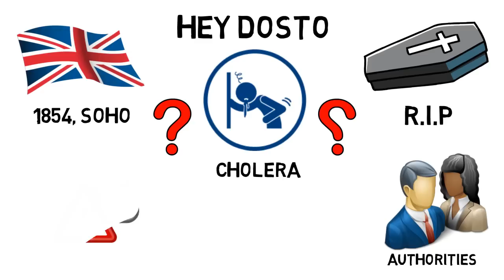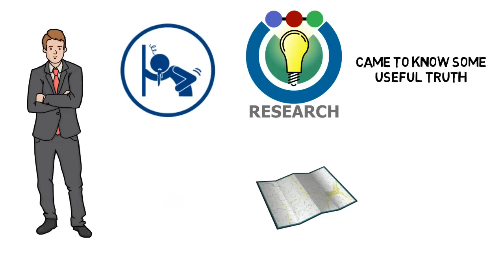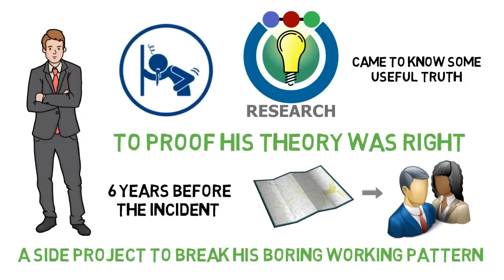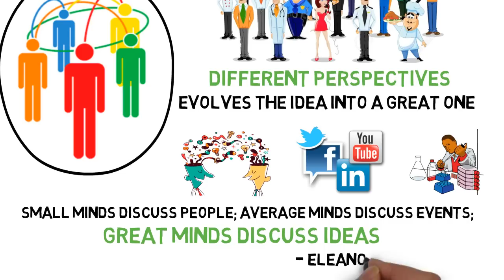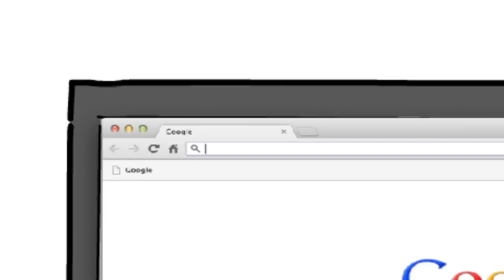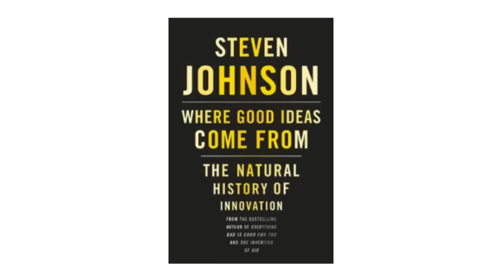3 EASY WAYS TO GET BUSINESS IDEAS (HINDI) - ANIMATED BOOK SUMMARY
3 EASY WAYS TO GET GREAT BUSINESS IDEAS (HINDI) - WHERE GREAT IDEAS COME FROM BY STEVEN JOHNSON ANIMATED BOOK SUMMARY